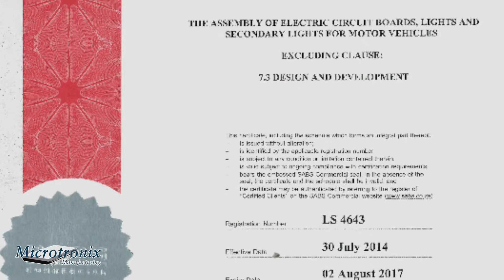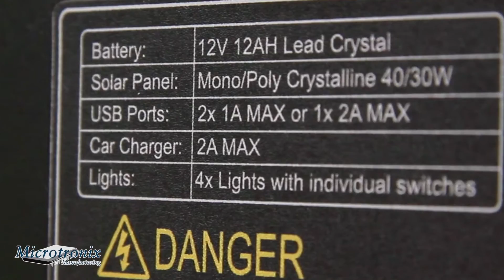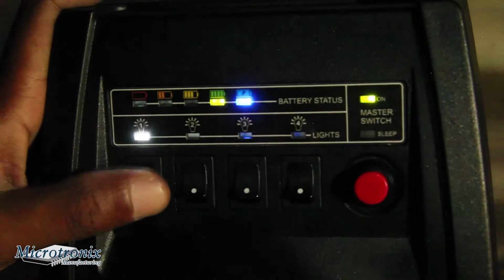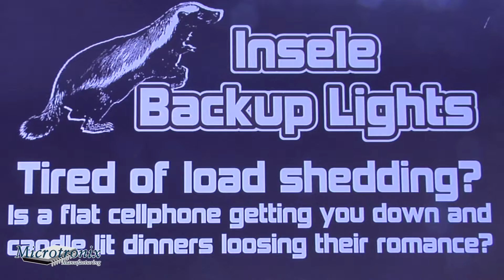Microtronix and Insele Corperate Video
Microtronix Manufacturing and Insele Solar introduction video